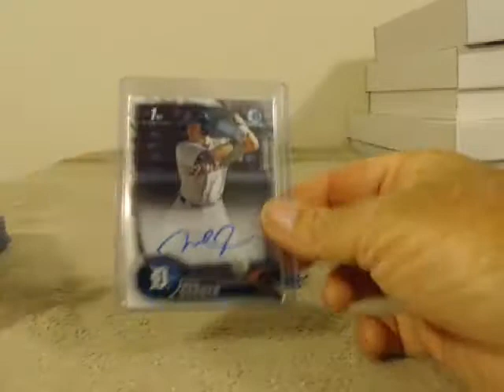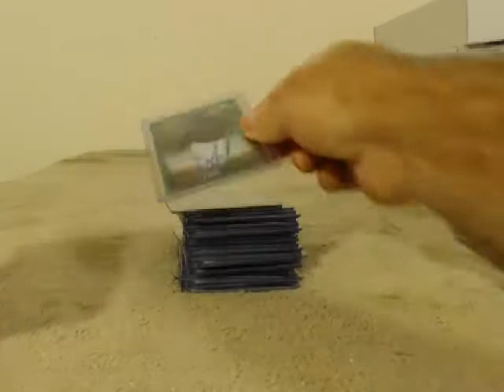2016 Bowman Chrome Recap Player Break 4/20/17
2016 Bowman Chrome Recap Player Break 4/20/17 - Captured Live on Ustream